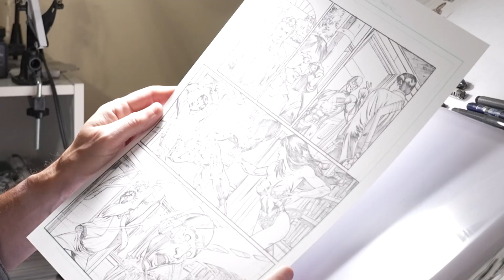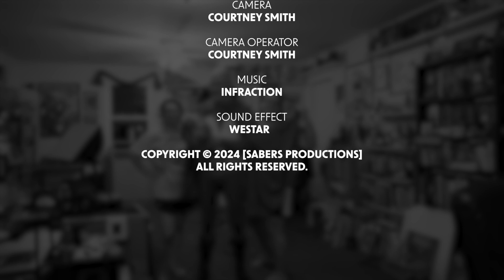Mr. Mighty Saves the Deadline - Short Film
This is my new film titled Mr. Mighty Saves the Deadline.